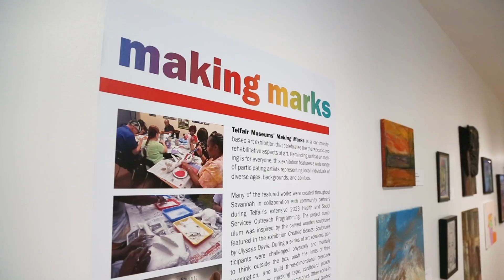"Making Marks" Exhibition at the Jepson Center | Chatham County Sheriff's Office